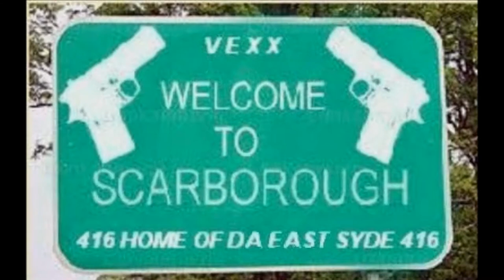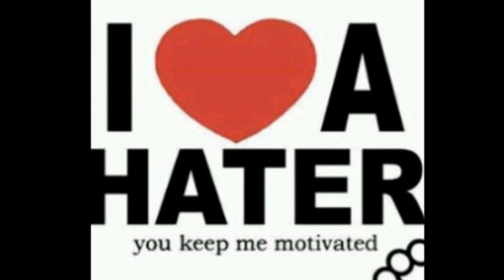LOCO GUANACO FEAT R KANE & MINDWRECKA - MY PEOPLE.wmv